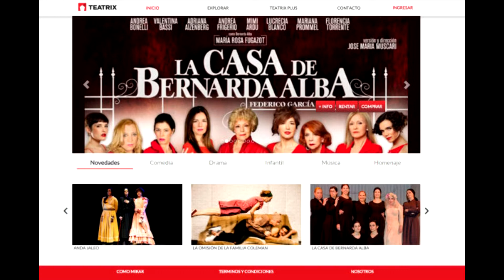FarsaRadio 21.06.2017 Lupe Fuentes sobre Teatrix y Festival "Vamos que venimos"